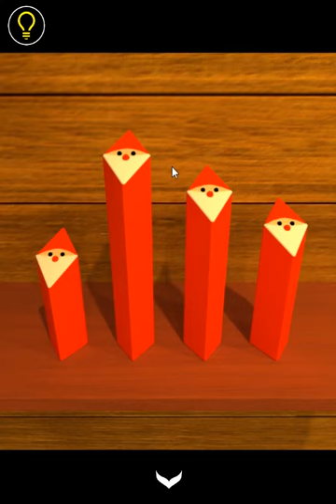Hasty Santa Claus Walkthrough [Nakayubi Corp]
Escape Rooms - Escape Game - Hasty Santa Claus Walkthrough [Nakayubi Corp]
脱出ゲーム - Escape Rooms あわてんぼうのサンタクロース